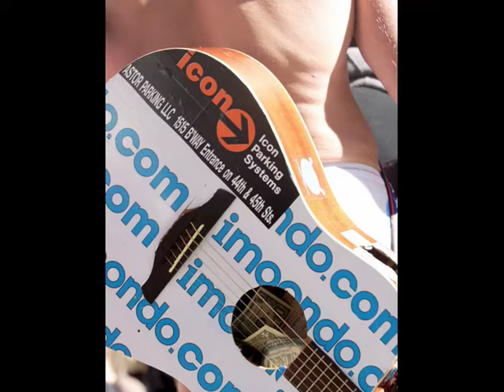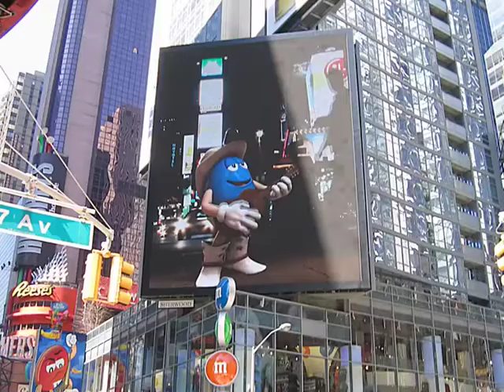NAKED COWBOY THE NAKED COWBOY ANTHEM (Radio Mix)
JAMBOX ENTERTAINMENT

"The Naked Cowboy Anthem" off the new Naked  Cowboy CD "Year of the Cowboy"